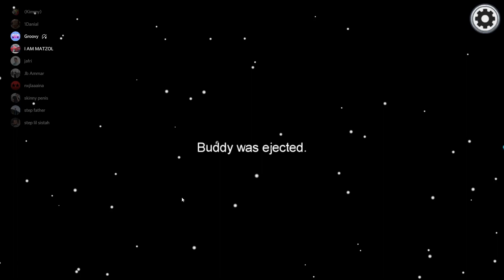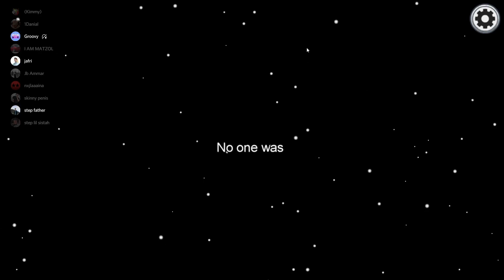Amung us 2/12/2020 Part 2